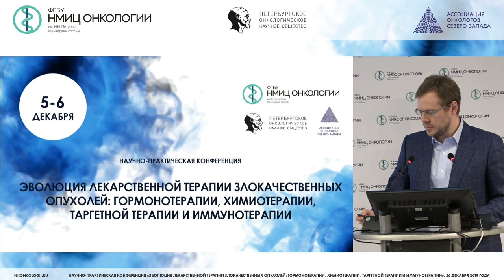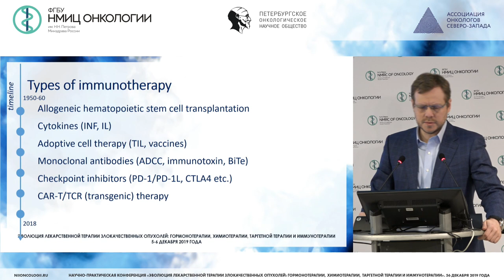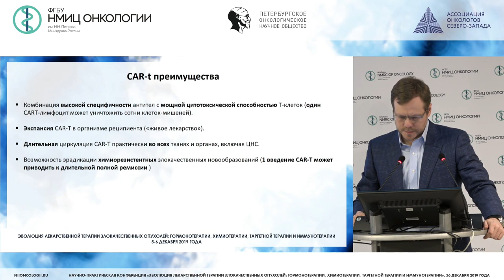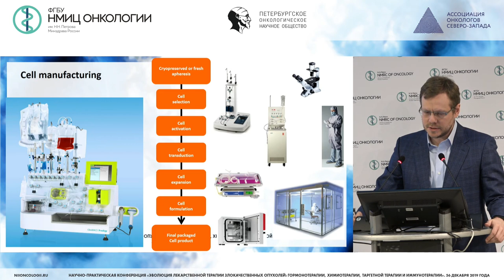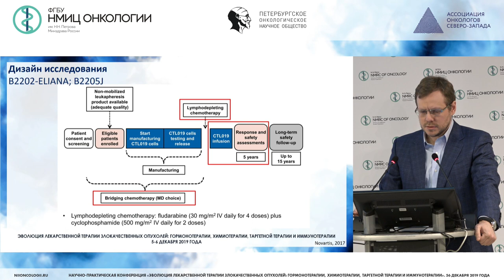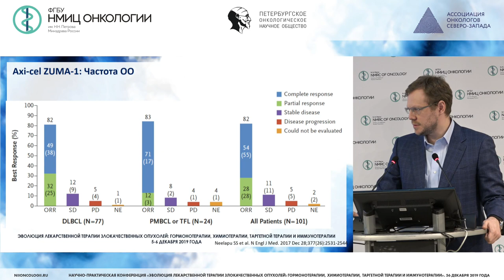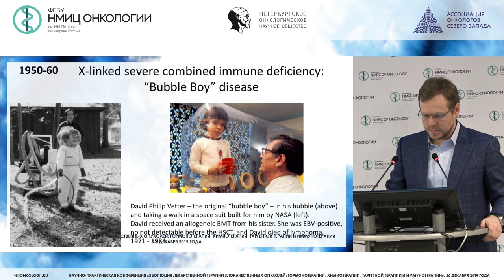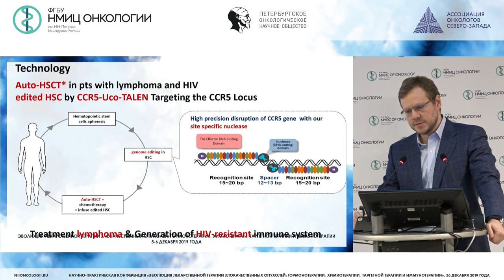Генная и клеточная терапия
Алексеев Сергей Михайлович - к.м.н., главный врач ГБУЗ ЛОКОД, главный онколог Ленинградской области, старший научный сотрудник научного отдел инновационных методов терапевтической онкологии и реабилитации НМИЦ онкологии им. Н.Н. Петрова